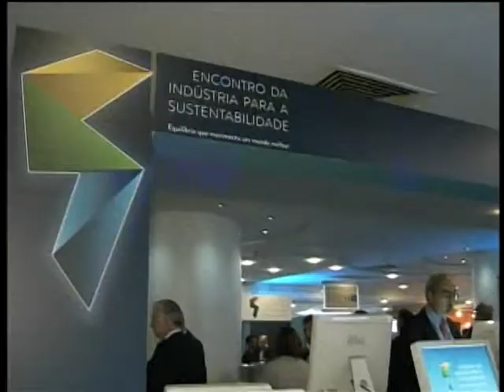Indústria nacional mostra ações sustentáveis em 16 setores produtivos nos últimos 20 anos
NBR NOTÍCIAS - 14.06.12:  Os empresários também tiveram a oportunidade de mostrar na Rio+20 as ações que o setor tem feito para produzir e reduzir o prejuizo na natureza. Um documento inédito apresentado, nesta quinta-feira (14), pela Confederação Nacional da Indústria (CNI), no Rio de Janeiro, mostram ações sustentáveis de 16 setores produtivos nos últimos 20 anos. Os representantes da indústria tem o objetivo também de incentivar todos os setores a ter um compromisso com a responsabilidade ambiental.